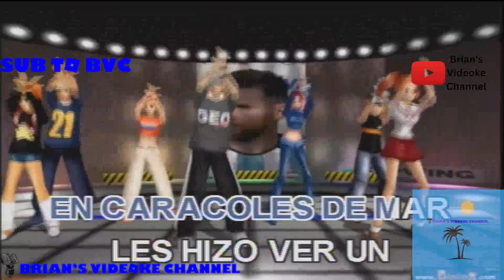La Chula- Miguel Bose (Karaoke)